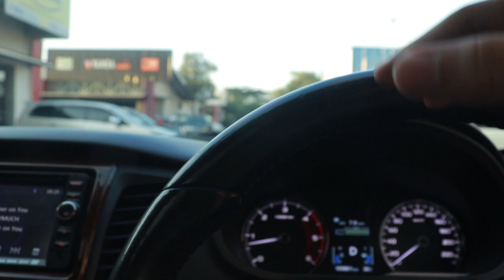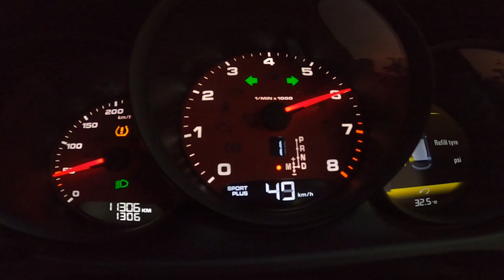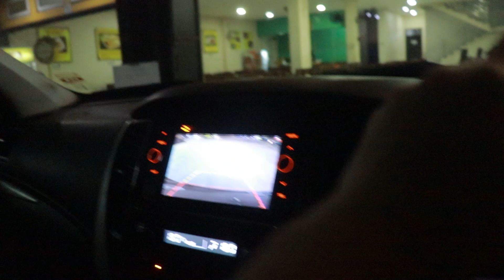DELIVERY PORSCHE MACAN Indonesia | VLOG + Launch Control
Pada video kali ini saya vlog bareng teman-teman untuk delivery Porshce Macan dari 3 Steps kemudian kita lanjut foto-foto.